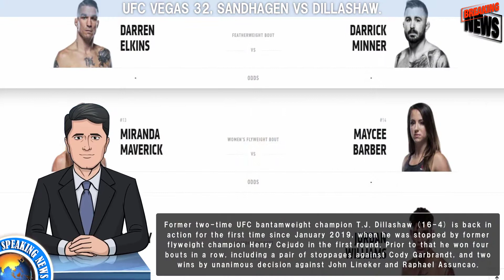UFC Vegas 32, Sandhagen vs Dillashaw